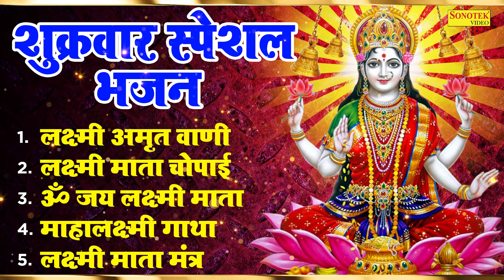शुक्रवार स्पेशल : लक्ष्मी अमृतवाणी ,लक्ष्मी माता चौपाई ,लक्ष्मी आरती ,लक्ष्मी गाथा व मंत्र | Bhajan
Titel :-  लक्ष्मी अमृतवाणी
Label :- Live Mata Bhajan Sonotek